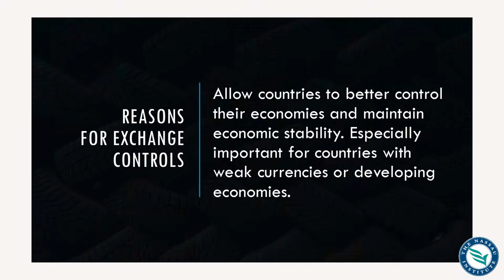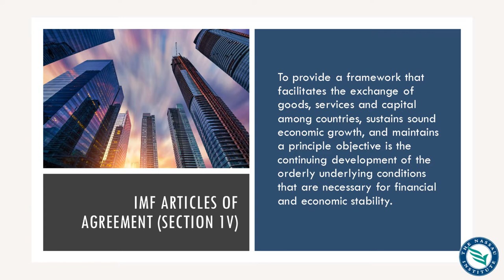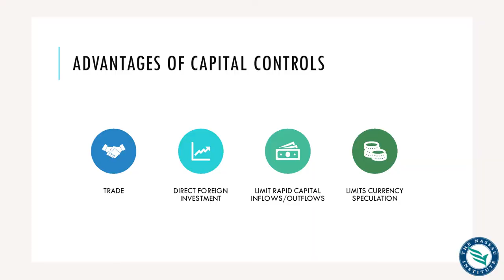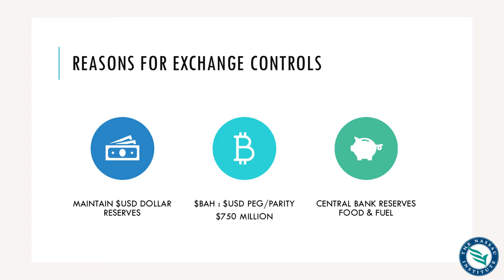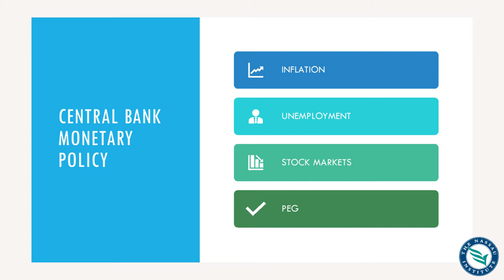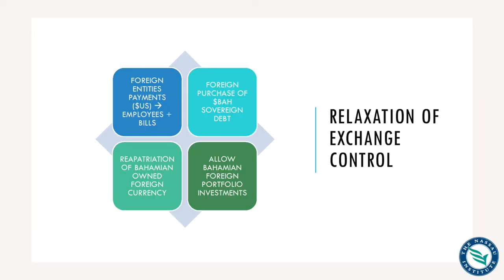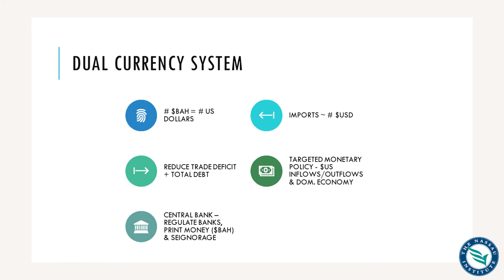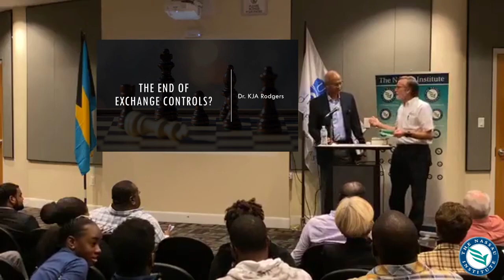Dr John Rodgers on The End of Exchange Control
The Nassau Institute and Templeton Religion Trust In Collaboration with the Banking Economics & Finance Department & The Economics Society of The University of The Bahamas presents:
Dr. John Rodgers, on

The End of Exchange Controls

Wednesday, January 22, 2020, 6:30pm in the Harry C. Moore Library Conference Hall at the University of The Bahamas

Lecture Summary:

In the aftermath of World War II, there was a tremendous amount of global economic instability. Exchange controls were introduced in 1945 as one of a number of initiatives that would help to restore economic stability. In 1979, the UK abandoned exchange controls, but Bahamian policy makers determined that The Bahamas should continue to maintain an exchange control regime.

Dr. Rodgers will make the case that this was a mistake because of the negative impact that exchange controls have had on the Bahamian economy.

Brief Bio:

Dr. Rodgers studied medicine at London University in England and specialised in ophthalmology at the University of Toronto. Dr. Rodgers became American board certified in 1982, a Fellow of The Royal College of Surgeons [Canada] and a Felllow of The Royal College of Surgeons [UK] in 1988.

On returning to The Bahamas in 1984, Dr. Rodgers was appointed to the post of Chief of Ophthalmology at The Princess Margaret Hospital and entered private practice the same year.

He has extensively studied Economics and has published 2 books focusing on the Bahamian economy.

Dr Rodgers was the founder of Omni Financial Services which offers a cadre of financial services including money transfers, micro lending, bill payment services, debit cards, cash management and a soon to be launched mobile money platform.